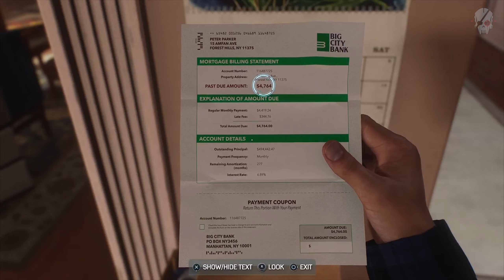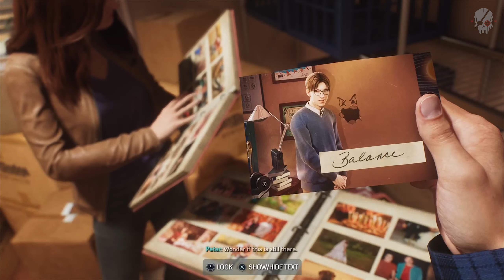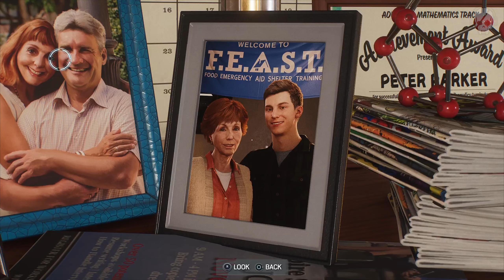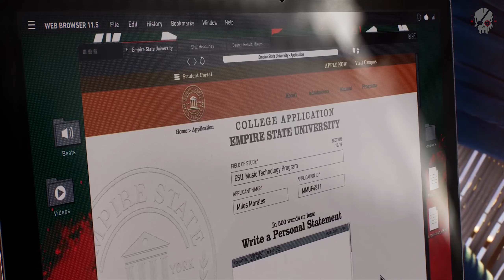Marvel's Spider-Man 2 - Roll Like We Used To | PS5 Gameplay Walkthrough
Here's a walkthrough of the fourth mission in Marvel's Spider-Man 2, Roll Like We Used To. Peter and his best friend Harry get nostalgic and catch up with their past.

Marvel’s Spider-Man 2 (PS5 Launch Edition)
Marvel’s Spider-Man 2 Limited Edition Bundle
PS5 Console (Marvel’s Spider-Man 2 Bundle)
PlayStation 5 Console
DualSense Wireless Controller (Marvel’s Spider-Man 2 Limited Edition)

Gameplay recorded on PlayStation5